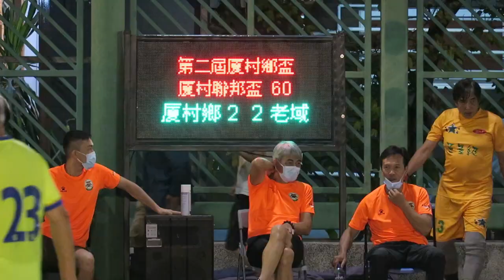厦村鄉vs老域(2020.10.27.第二屆厦村鄉七人足球邀請賽~厦村聯邦盃)精華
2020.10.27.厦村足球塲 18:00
厦村鄉(粉紅) 2 : 2 老域(黃)